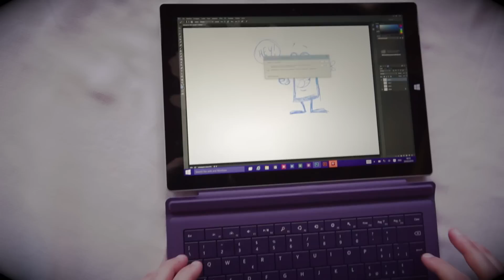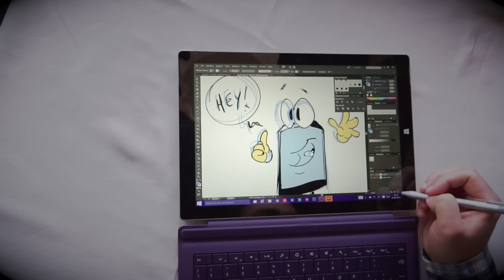Microsoft Surface Pro 3 e il grafico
Surface Pro 3, è un all-in-one tablet portatile come un tablet e versatile come un notebook che si presta ai più diversi utilizzi. In questa clip lo vediamo all’opera nelle mani dell’illustratore Matteo Cuccato.
Con un display da 12 pollici, Surface Pro 3 offre la potenza di un portatile in un formato ultraleggero e versatile che, in abbinamento con le suite software di Adobe, è ideale per applicazioni di photo editing e grafica.